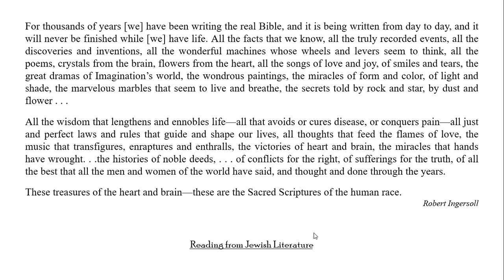5782/2021 Rosh Hashana Morning Reading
Rabbi Adam Chalom of Kol Hadash Humanistic Congregation presents Yehuda Amichai's poem "Jerusalem."